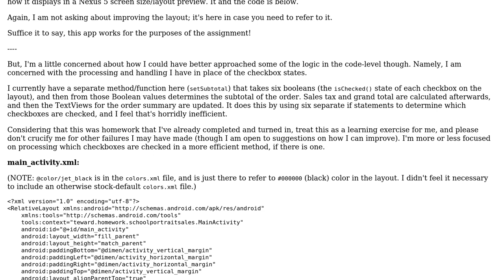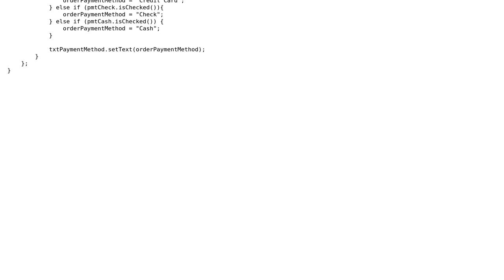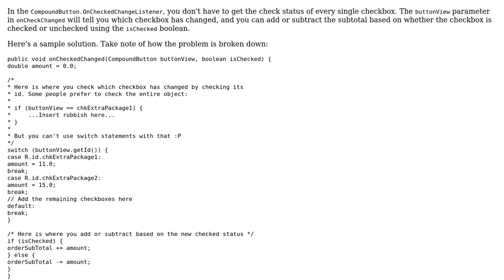"Photo Sales App" exercise as homework, and processing multiple checkbox "isChecked" values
Code Review: "Photo Sales App" exercise as homework, and processing multiple checkbox "isChecked" values

With thanks & praise to God, and with thanks to the many people who have made this project possible! | Content (except music & images) licensed under CC BY-SA | Music | Images & others | With thanks to user Thomas Ward user Khairuddin Bin Ali user Jamal and the Stack Exchange Network Trademarks are property of their respective owners. You are responsible for your own actions.